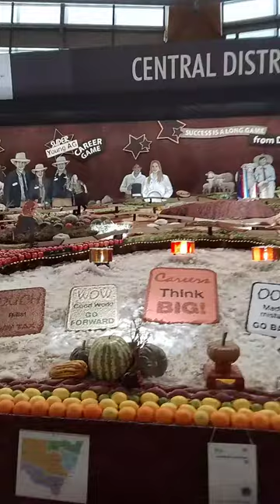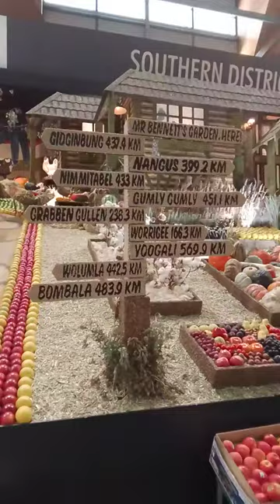( SYDNEY ROYAL EASTER SHOW 2024 )